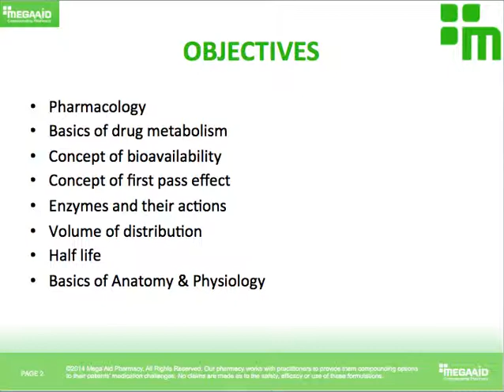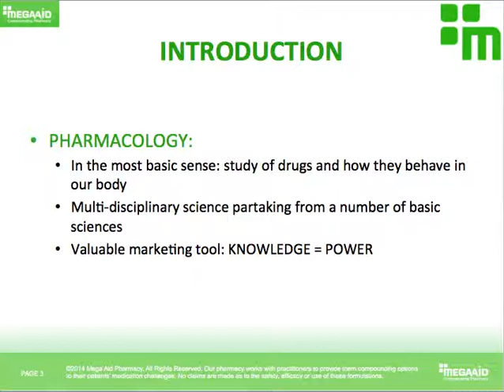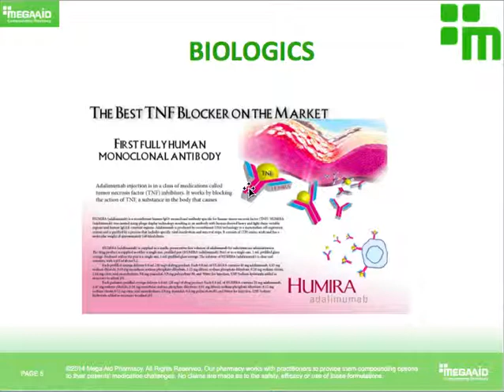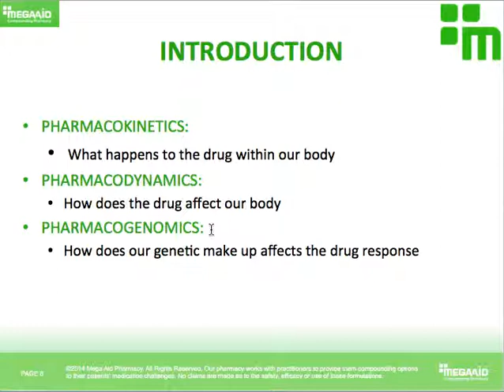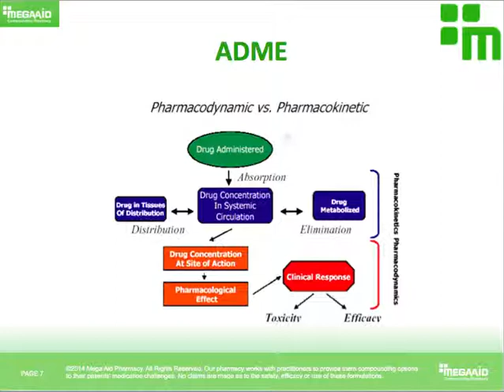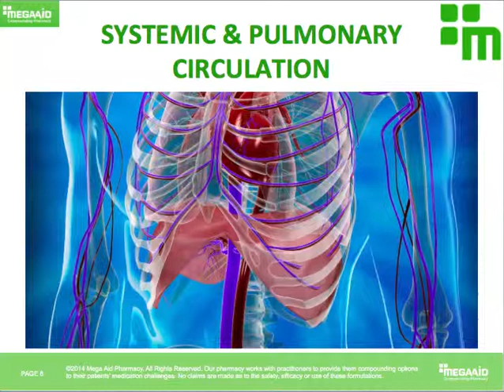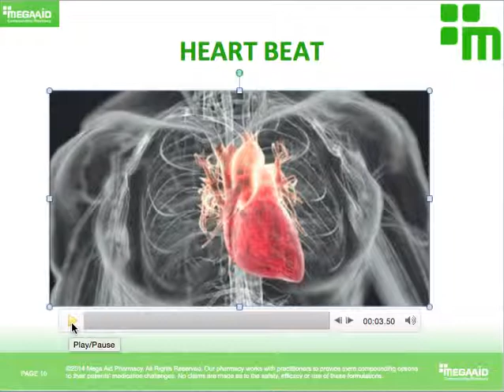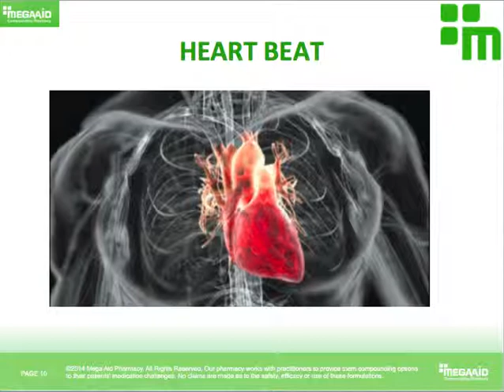Pharmacology 101, Part I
First part of lecture Pharmacology 101